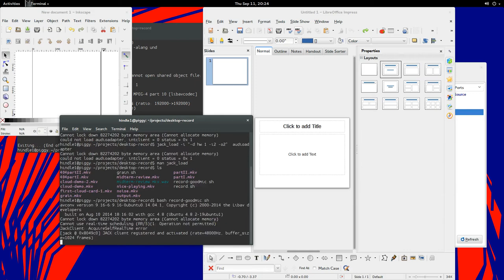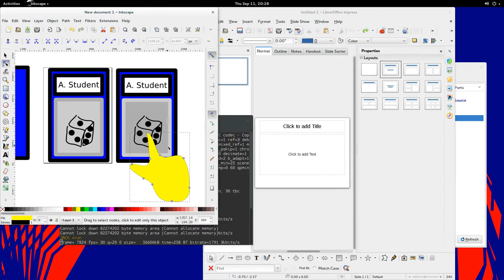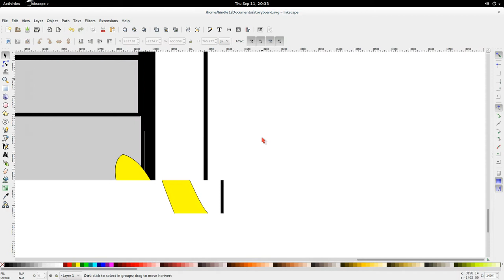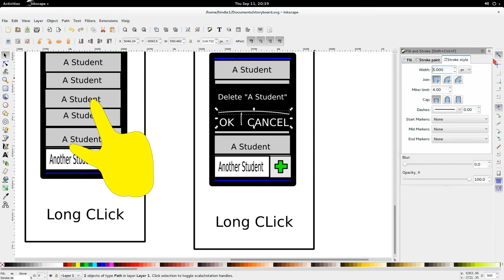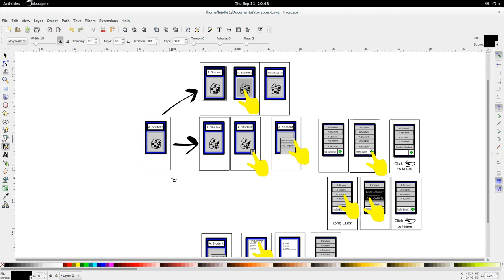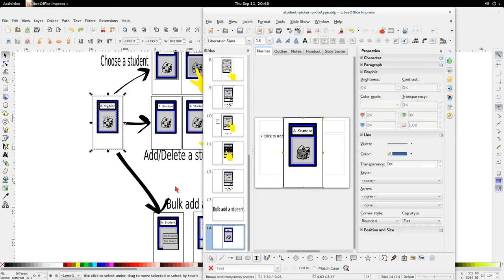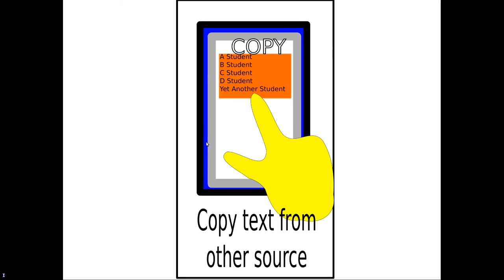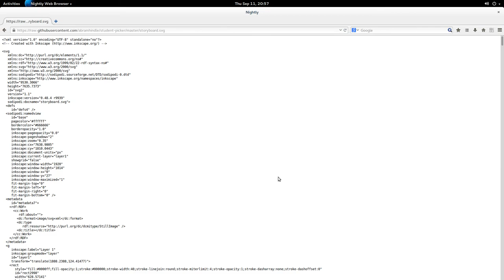Student Picker for Android: 1 Storyboarding an Android Application